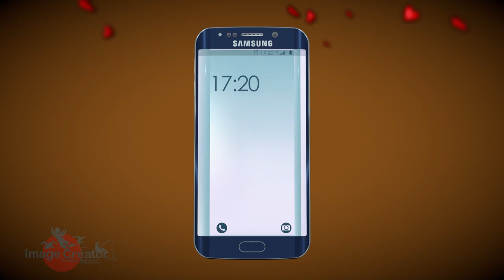Spot Orange vs Tigo Union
by Image Creator HDrawing